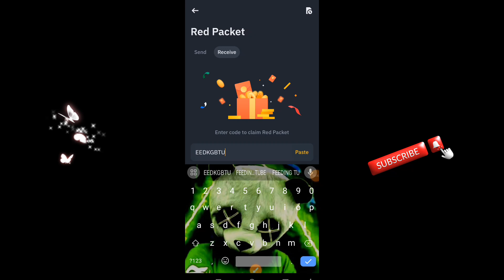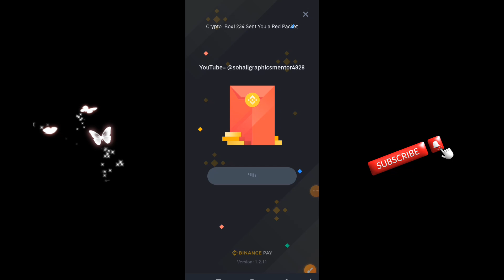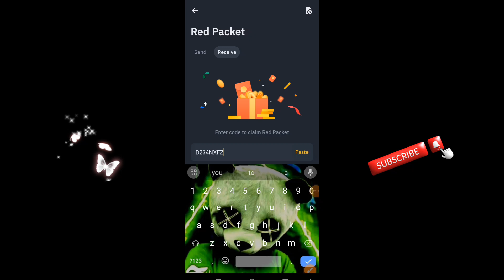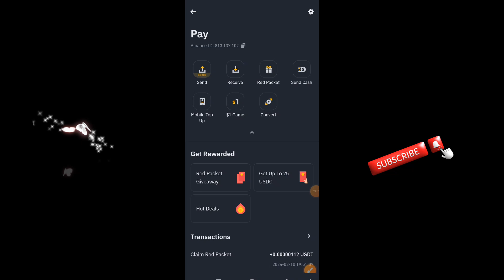How to Claim Binance Red Packet Code (Crypto Box Tutorial)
In this comprehensive tutorial, we will guide you on **how to claim your Binance Red Packet Code** using the new Binance Crypto Box feature. Whether you're a beginner or an experienced trader, this video will provide you with step-by-step instructions to ensure you don’t miss out on the exciting benefits of the Binance Red Pocket Code.

Learn how to navigate the Binance platform, enter your red packet code, and unlock exclusive rewards! We’ll cover everything you need to know, including tips and tricks to maximize your experience.